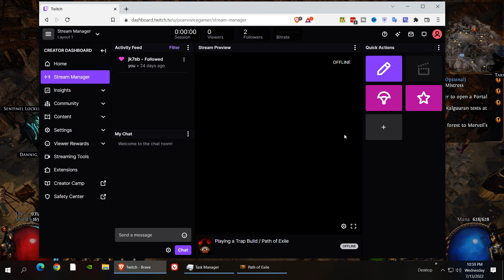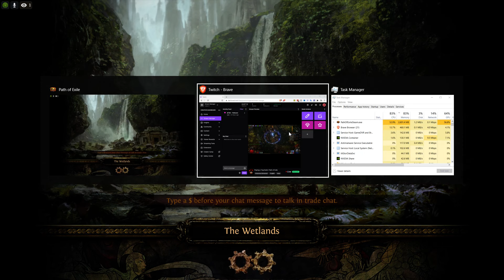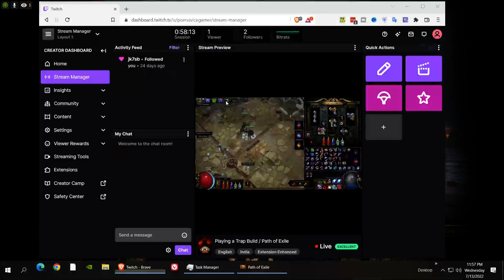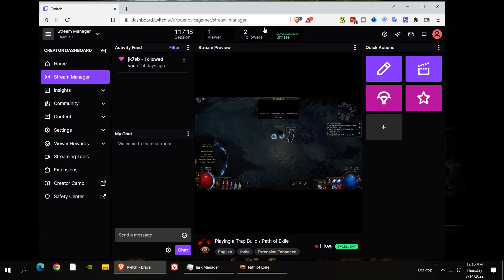Path Of Exile 3.18 / Novice Gameplay / Witch VAAL Lightning Trap / Part 9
This is a new build
Witch
VAAL Lightning Trap
poe 3.18